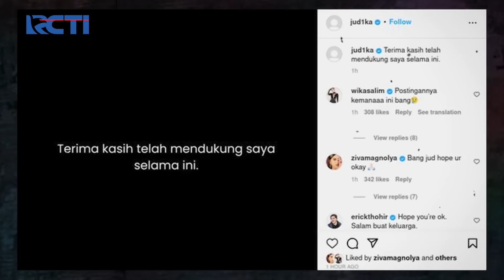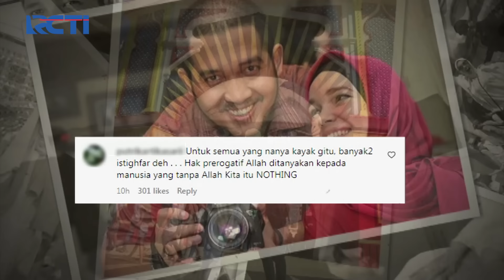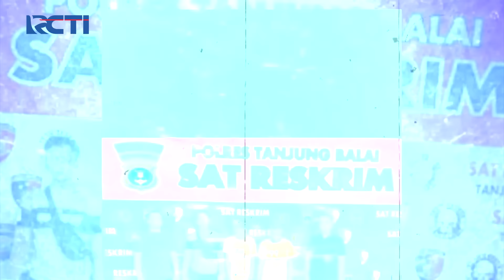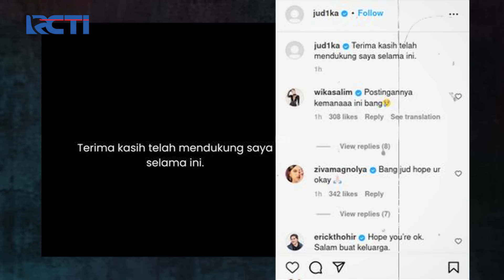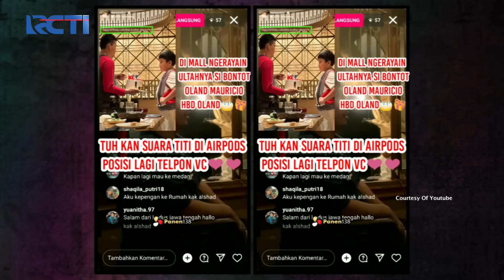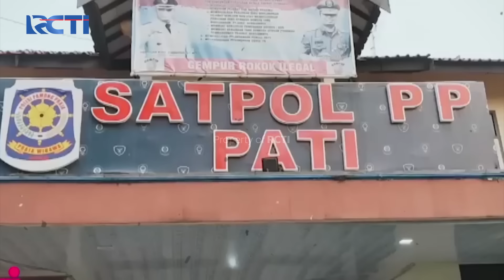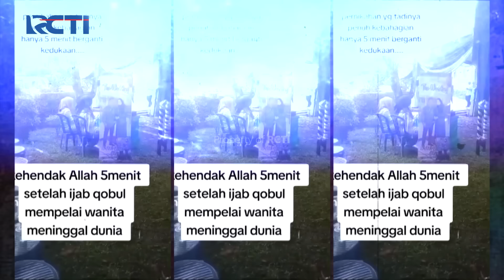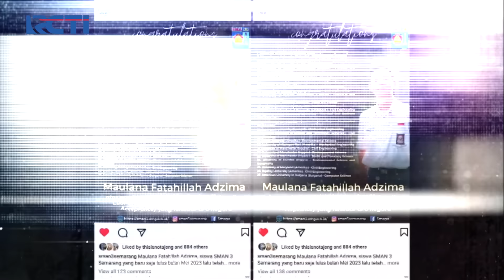PEREMPUAN JAHAT! Ungkap Lady Nayoan Karena Tak Ada Minta Maaf | SILET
Dalam kasus perselingkuhan antara Lady & Rendy perempuan yang diduga Syahnaz itu tidak memberikan keterangan di media atau minta maaf secara langsung katanya!

Office:
DKI Jakarta